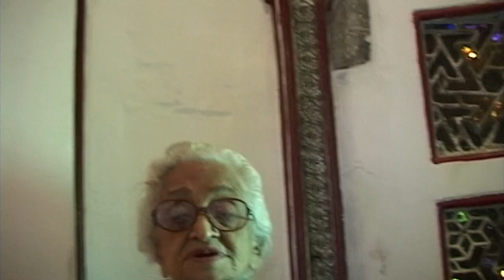Hunkar Ki Kilangi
The Valour shown by Rajput ladies in battle.